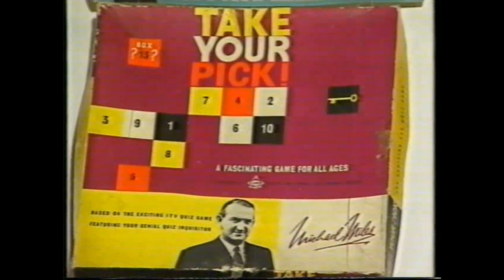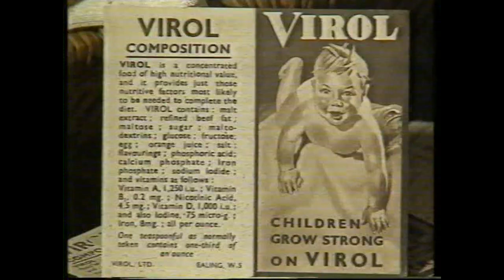Rejectamenta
Dream Complete!